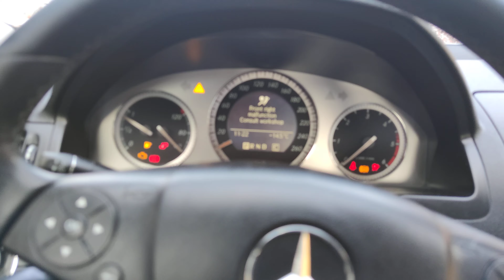Cold Start Mercedes w 204 c220 170 hp -14.5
Temperatura w nocy -22, przy odpalaniu -14.5.